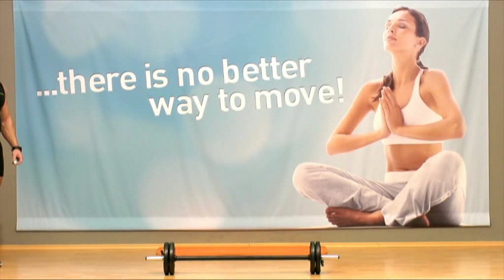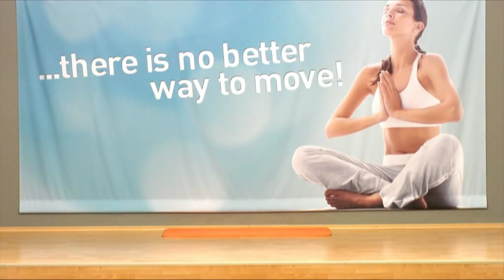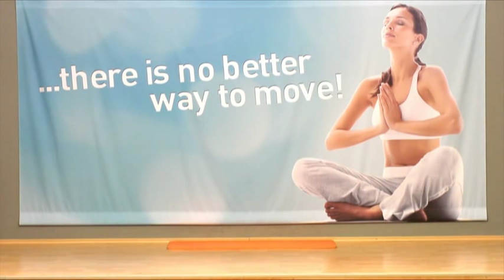Straffung & Muskelaufbau 32: BodyPower mit Andreas // 60 Minuten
Einstündiges Fitnessprogramm mit Kräftigungs- und Hautstraffungsübungen für den ganzen Körper. Das Training ist für fortgeschrittene Sportler geeignet und wird mit Hilfsmitteln durchgeführt. Dazu gehören leichte Kurzhanteln (1-5kg) und eine Langhantel (10